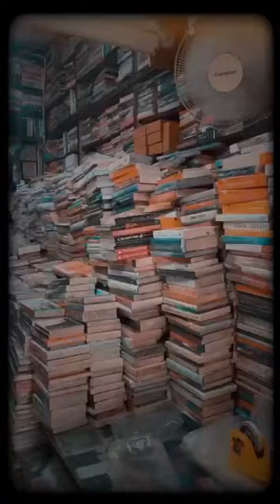Faqir Chand Bookstore